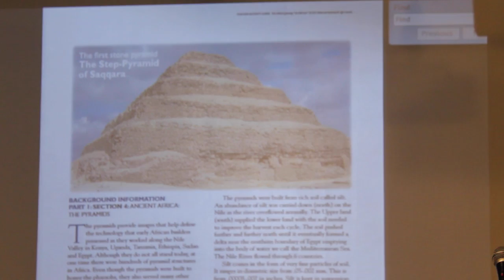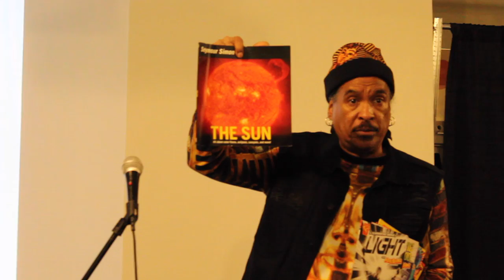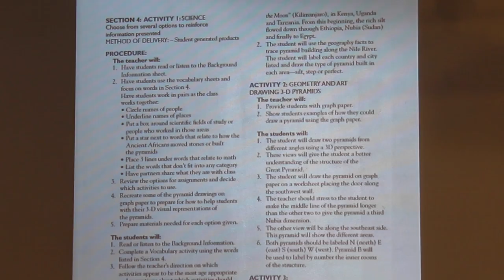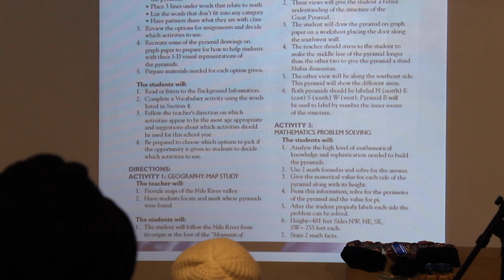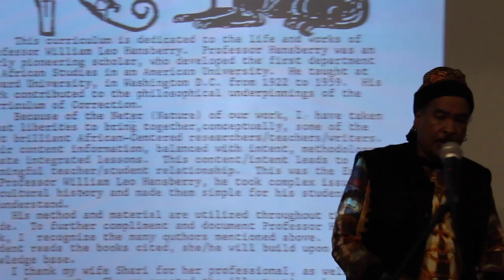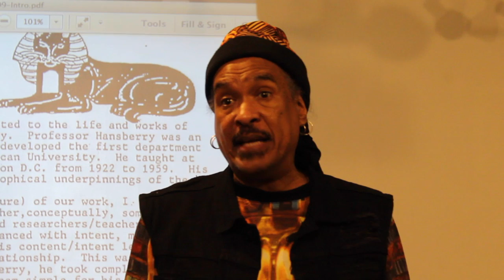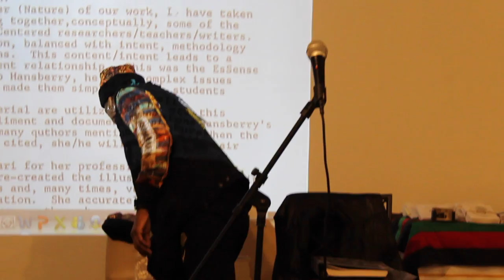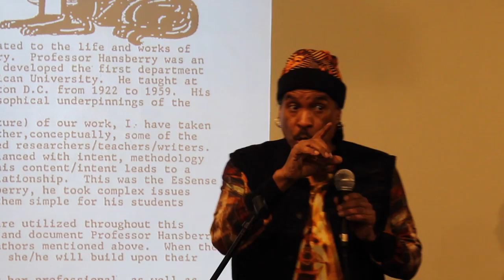Kaba Hiawatha Kamene - Harlem Liberation School (February 2017)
"Live at Raw Space", explores how we can teach our community and children the true history of African people. Brother Kaba uses a curriculum he helped to develop for the Indianapolis Public Schools called, "The Historic Journey."